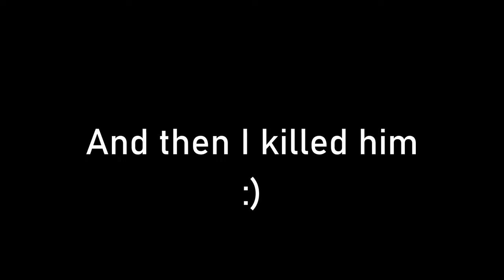Tagilla - There is no escape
#1 Reason why I die on factory.